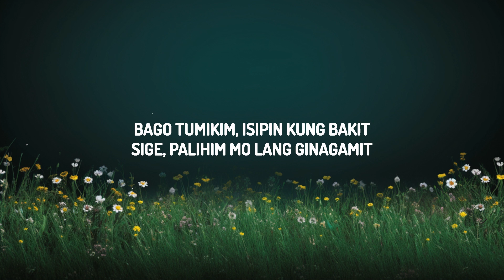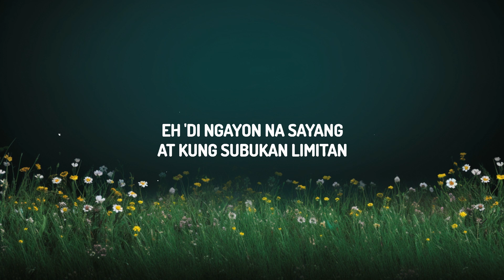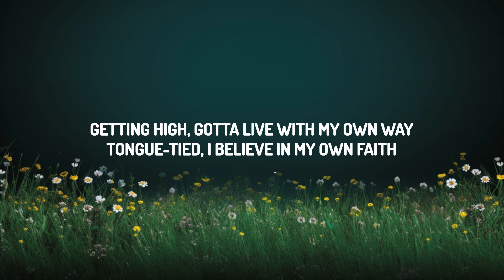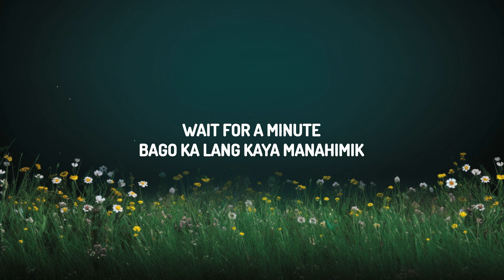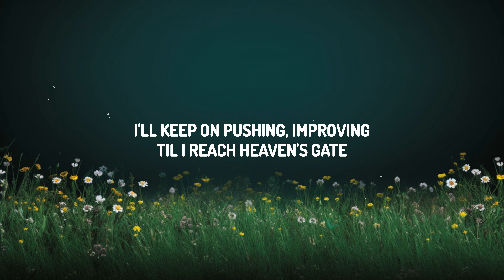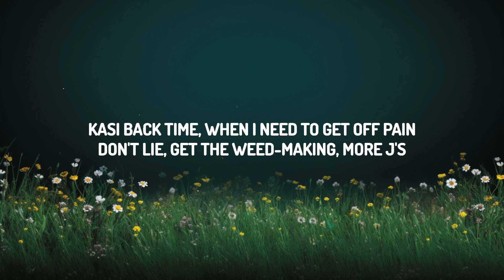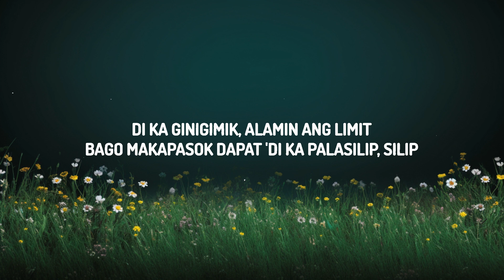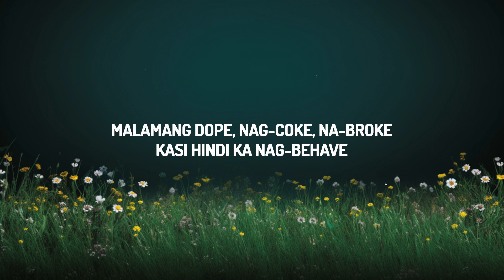Jeff Grecia - Elevate (Lyrics) | 30mins with Chilling music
(Lyrics):
[Chorus]

[Verse 1]
Eh 'di lumipad bago lumaghari
Daming patalim, galing mo magtari

Malamang